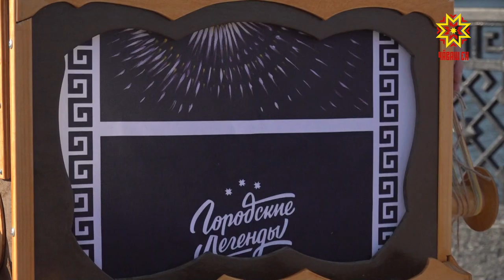Впервые в Чебоксарах .Иммерсивная экскурсия "Нити судьбы"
Впервые в Чебоксарах. В честь 550-летия столицы один из туроператоров разработал иммерсивную экскурсию «Нити судьбы». Это значит, что каждый, кому интересно прошлое города, его настоящее и будущее, может узнать об этом из первых уст, прислушавшись к голосу самих Чебоксар. Как это происходит — узнала наша съемочная группа.